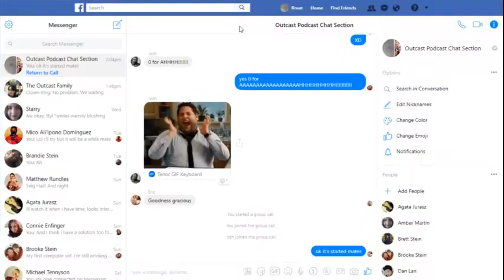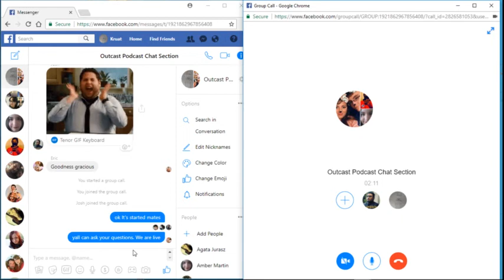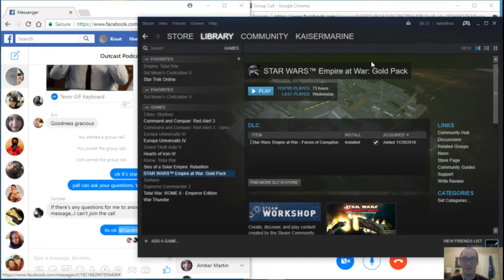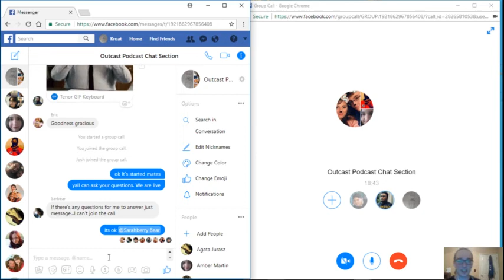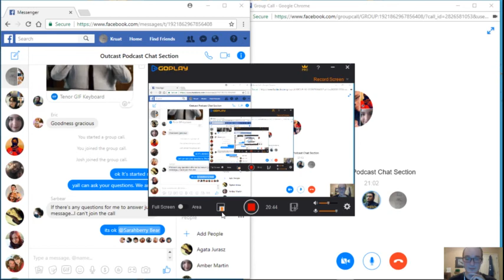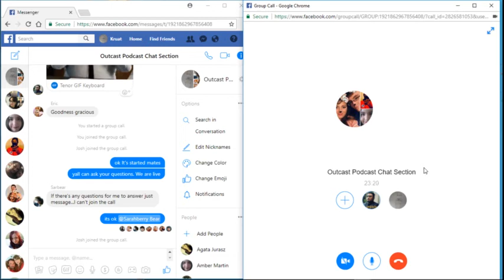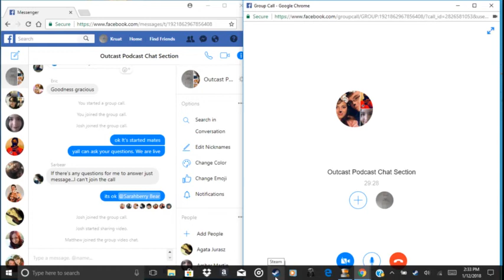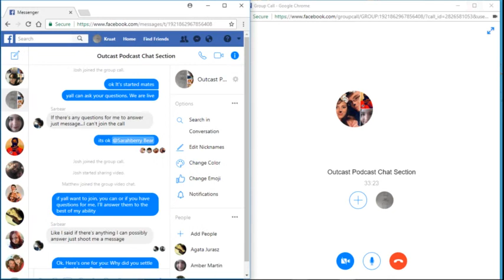Kaisermarine's Podcast/Let's Play Jan 12, 2018